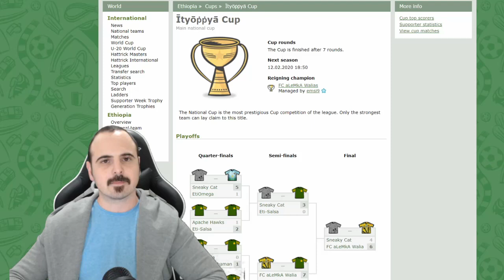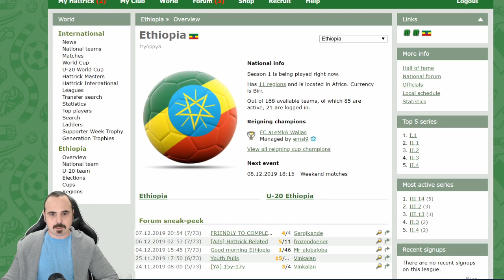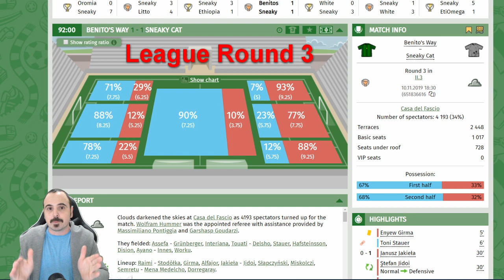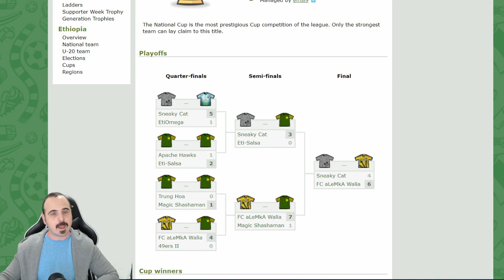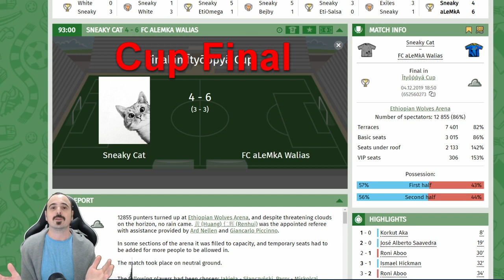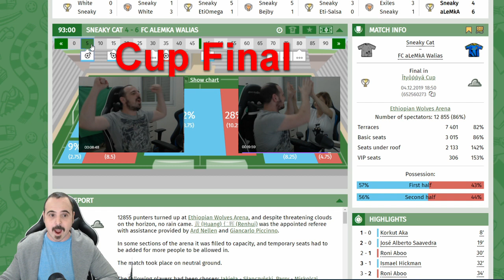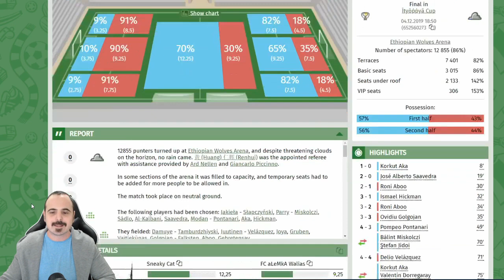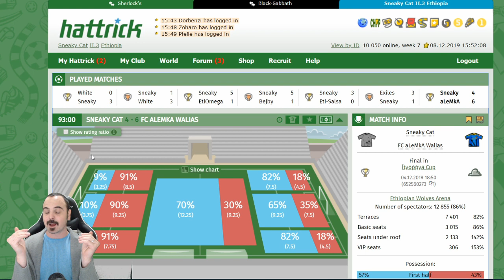The Story of Random: and how I lost the Ethiopian Cup Final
We all have random results but it doesn't hurt more then losing a cup final with much better odds.
This is my journey the the first ever Ethioian Cup Final and the Random disaster that happen in the game.

(00:00) Intro
(10:13) Quarter Final
(13:16) Semi Final
(15:50) Cup Final